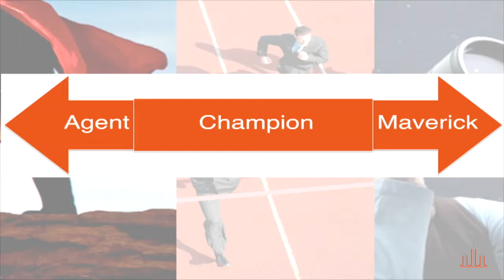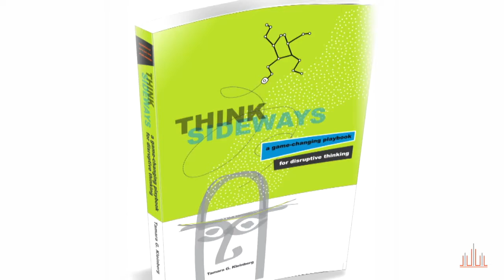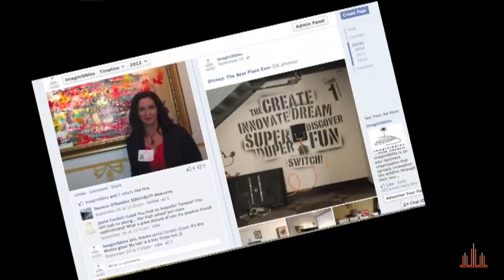Innovation Keynote Speaker: Tamara Kleinberg's Speaker Highlight Reel on Innovation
Innovation Keynote Speaker Tamara Kleinberg is about breaking through the status quo for game-changing results – and, that’s what her audiences learn how to do, too! Tamara delivers inspiring and actionable innovation keynotes that drive meaningful outcomes to companies across the globe. In an increasingly competitive market, businesses stay ahead of the competition by cultivating a certain unique edge. Innovation is the key driver of competitive advantage, growth and profitability and as the founder of a thriving business, – the online education and community platform to help people innovate and differentiate in an oversaturated world. Tamara knows what it takes to drive growth and innovation daily in an ever-changing market-place. Cultivating the capability to openly create and innovate is essential to an organization’s success.

Tamara Kleinberg is the founder and CEO of LaunchStreet and the author of “Think Sideways: A Game Changing Playbook for Disruptive Innovation”. She is a top innovation keynote speaker, author, and entrepreneur. In this video you are seeing the first chapter of the innovation book performed as a TED Talks style speech. In this video you are seeing a highlight reel of Tamara’s top innovation keynote. to view Tamara’s Ted talk innovation speech and additional innovation keynotes and testimonials.

Tamara Kleinberg’s innovation keynotes begin before the conference even gets started with the Innovation Quotient Edge (IQE) Assessment, the only tool able to measure people’s natural innovation strengths and delivers insights and tools for performing at their peak, bringing more innovative ideas to the table, and being a high value team member. Then, at the conference, Tamara’s highly engaging keynotes bring stories and hands-on activities designed to spark the creativity in each of us.

(C) Copyright Tamara Kleinberg - This innovation keynote video is for online viewing only and not for screening at conferences or events.